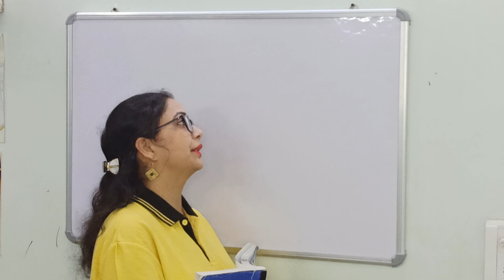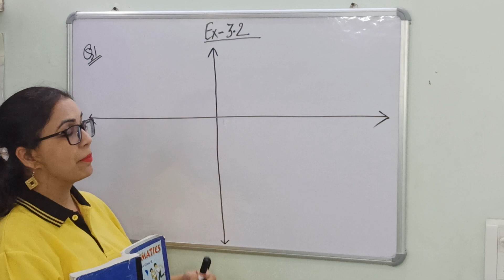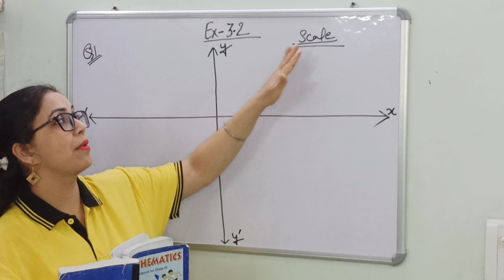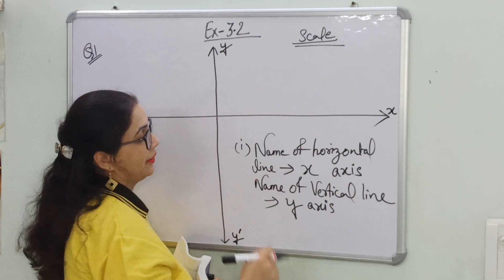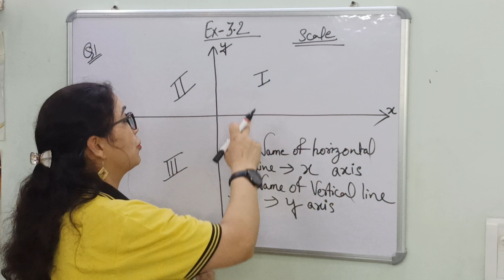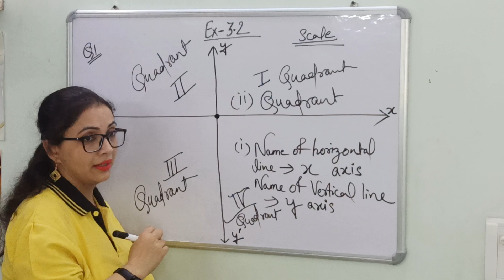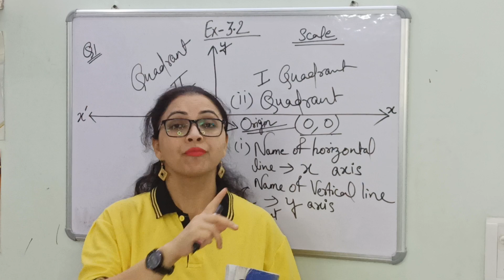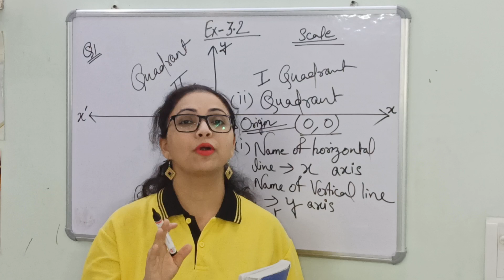CLASS-9#CH-3#COORDINATE GEOMETRY#EX-3.2#Q.1